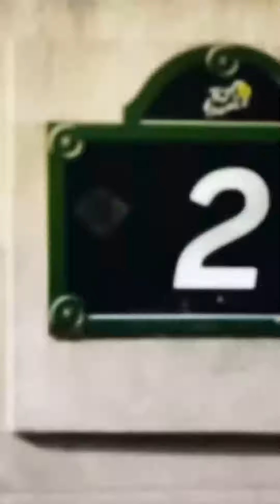Crashes Courage and an Incredible Comeback Surviving the Tour de France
Buckle up as we embark on a rollercoaster journey through the relentless challenges of the Tour de France, where crashes test the courage of riders and an incredible comeback becomes the epitome of determination. Join us as we relive the heart-stopping moments, witness the unwavering spirit, and celebrate the resilience that defines these extraordinary athletes in their quest to survive and triumph! 🌟🚴😱💪

In this adrenaline-fueled episode, we bring you an inside look into the remarkable stories of crashes, courage, and an awe-inspiring comeback in the Tour de France. Witness the intense battles, the unexpected obstacles, and the unwavering determination of the riders as they navigate through the unpredictable and demanding terrain.

Join us as we unravel the untold stories and lesser-known facts surrounding the challenges faced by these incredible athletes. Through exclusive footage, expert analysis, and interviews with cyclists, coaches, and experts, we'll provide a deeper understanding of the physical and mental obstacles they encounter and the extraordinary resilience required to overcome them.

Witness the heart-stopping crashes that leave riders shaken, the courage displayed as they rise from the setbacks, and the inspiring comebacks that ignite the race with renewed determination. Experience the collective strength, the unwavering teamwork, and the support system that exists within the peloton as they navigate through the most grueling stages of the Tour.

Through in-depth discussions and expert insights, we'll explore the mental fortitude, the strategic decision-making, and the physical strength required to survive and thrive in the face of adversity. Gain valuable insights into the resilience, training regimens, and the unyielding belief in their abilities that keep these riders going, even in the most challenging circumstances.

This video is a must-watch for cycling enthusiasts and fans who appreciate the courage, determination, and unwavering spirit of these incredible athletes. It serves as a celebration of the human spirit's triumph over adversity, inspiring us all to push through challenges and pursue our goals with unwavering determination.

Join us as we relive the extraordinary stories of crashes, courage, and incredible comebacks in the Tour de France, celebrating the resilience, camaraderie, and indomitable spirit of these athletes who refuse to be defeated. 🚴😱💪🌟